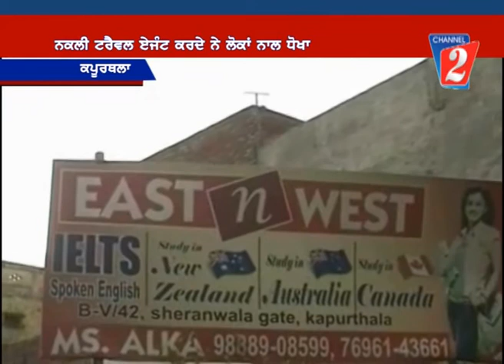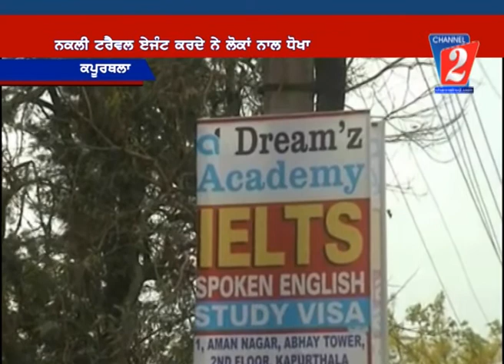Illegal Visa Center Kapurthala, Channel 2